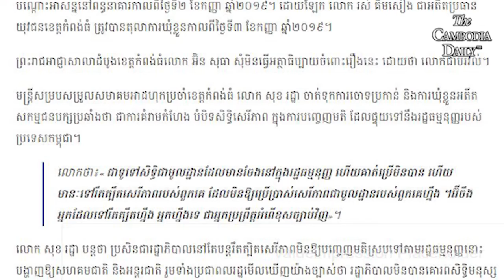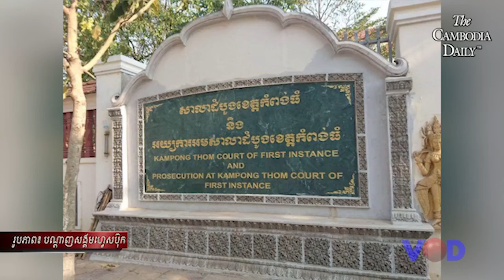ចាប់៣នាក់ទៀតហើយ នៅកំពង់ធំ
🦁សាលាដំបូងខេត្តកំពង់ធំ បានសំរេចឃុំខ្លួនសកម្មជន និងមន្ត្រីគណបក្ស​សង្រ្គោះជាតិ​ចំនួន ៣នាក់ជាបណ្ដោះអាសន្ន ពីបទបង្ហោះសារគាំទ្រដំណើរវិលត្រឡប់របស់លោក សមរង្ស៊ីមកប្រទេសកម្ពុជាវិញ។